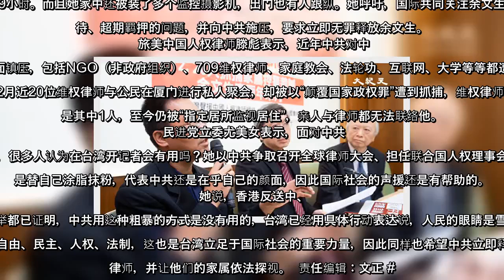✅ 陆律师厦门聚会被抓 台民团吁中共立即放人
✍  人气: 3   【字号】   大    中    小      标签: tags:   中国律师, 余文生, 尤美女   【大纪元2020年01月20日讯】（大纪元记者吴旻洲台湾综合报导）“台湾声援中国人权律师网络”20日召开记者会，谴责中共对维权律师的滥捕违反法律程序，并呼吁立即停止打压中国的公民社会。  截至目前，中国维权律师丁家喜、常玮平和民众张忠顺、戴振亚、李英俊等人被捕，都被控“煽动颠覆国家政权”等罪，并被“指定居所监视居住”单独秘密关押，不准会见律师和家属。其中维权律师丁家喜曾因参与“新公民运动”坐牢3年半，这次再受“厦门聚会”影响被捕。   律师余文生曾是“709案”被捕律师王全璋的辩护律师。2018年因提倡修宪被捕，两年多来始终无法会见律师和家属。  余文生的妻子许艳透过视讯表示，余文生在2019年5月时，被法院以“涉嫌煽动颠覆国家政权罪”，秘密开庭审理，至今没有判决，严重违法超期羁押，而且不让辩护律师会见、也没有任何文书资料，目前生死成迷。  她表示，在过去两年的维权中，她曾被以“涉嫌煽动颠覆国家政权罪”传换3次，其中一次被关押长达19小时，另一次审讯时，她还被铐住双手、坐在铁凳上动弹不得长达9小时。而且她家中还被装了多个监控摄影机，出门也有人跟纵。她呼吁，国际共同关注余文生被不仁道对待、超期羁押的问题，并向中共施压，要求立即无罪释放余文生。  旅美中国人权律师滕彪表示，近年中共对中国人民全面镇压，包括NGO（非政府组织）、709维权律师、家庭教会、法轮功、互联网、大学等等都遭受迫害。去年12月近20位维权律师与公民在厦门进行私人聚会，却被以“颠覆国家政权罪”遭到抓捕，维权律师丁家喜就是其中1人，至今仍被“指定居所监视居住”，亲人与律师都无法联络他。  民进党立委尤美女表示，面对中共的倒行逆施，很多人认为在台湾开记者会有用吗？她以中共争取召开全球律师大会、担任联合国人权理事会为例，目的是替自己涂脂抹粉，代表中共还是在乎自己的颜面，因此国际社会的声援还是有帮助的。  她说，香港反送中、台湾总统选举都已证明，中共用这种粗暴的方式是没有用的，台湾已经用具体行动表达说，人民的眼睛是雪亮的，台湾要的就是自由、民主、人权、法制，这也是台湾立足于国际社会的重要力量，因此同样也希望中共立即释放这些维权律师，并让他们的家属依法探视。  责任编辑：文正 #   ...